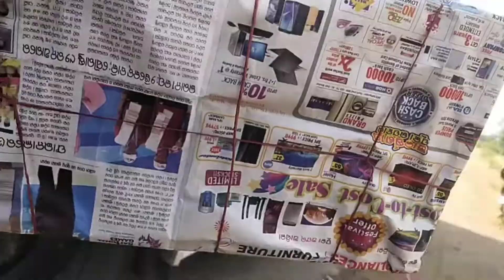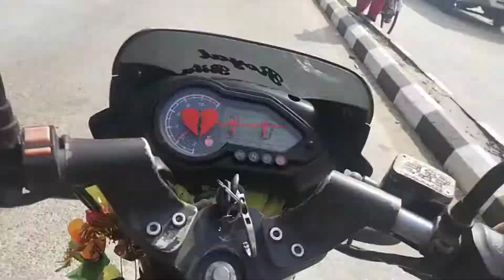blue mass lovebirds//Zebra Prince//Badri birds// College road //Basudevpur //Bhadrak MP aquariumshop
thank you my all YouTube family please support me love you family 💘💘💘💘💘💘💘💘💘